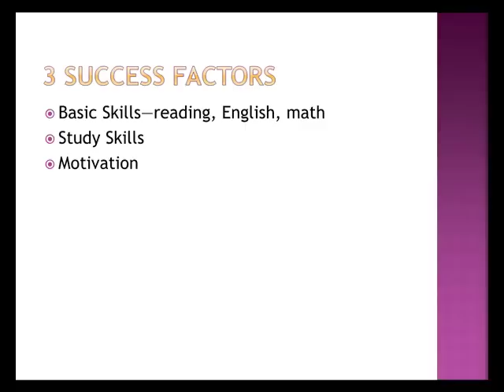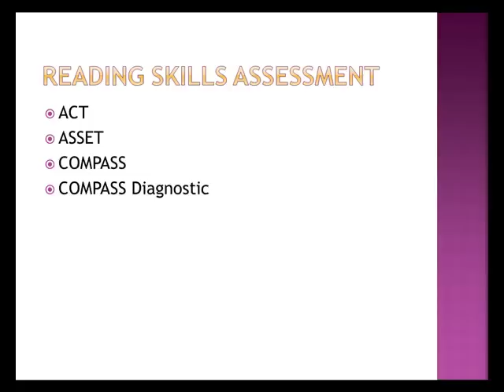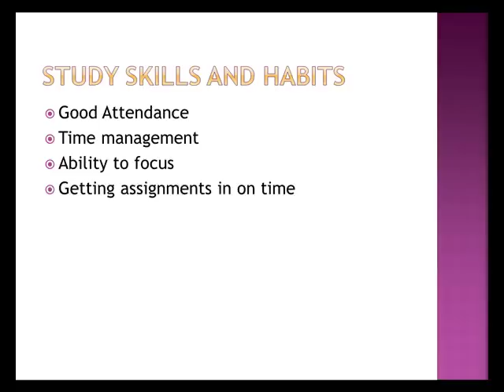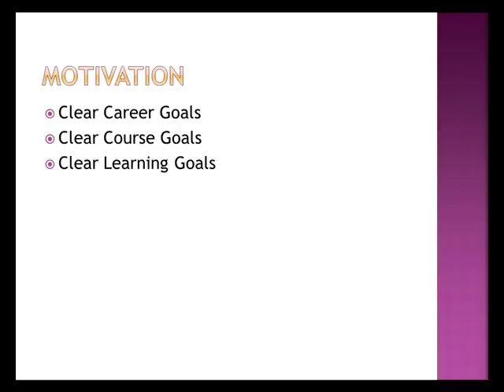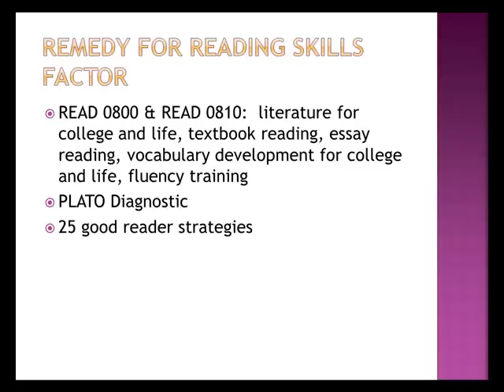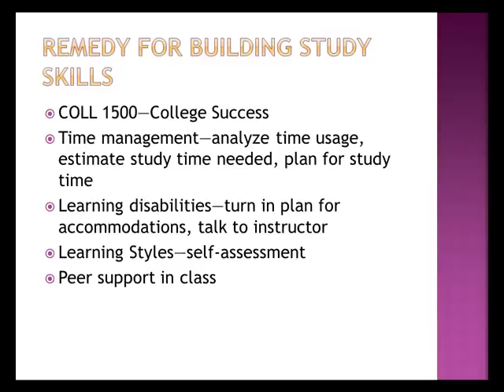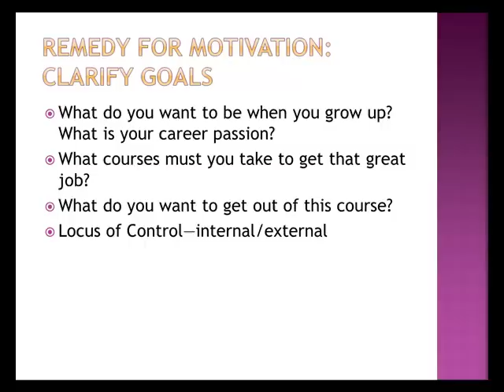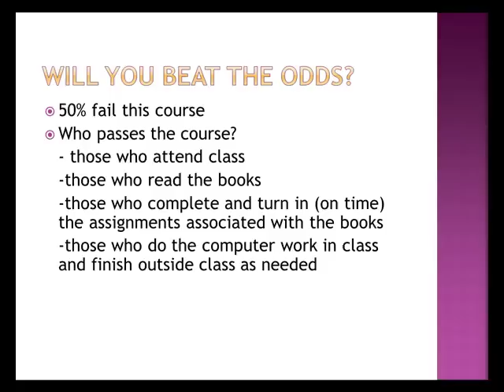College Success Factors